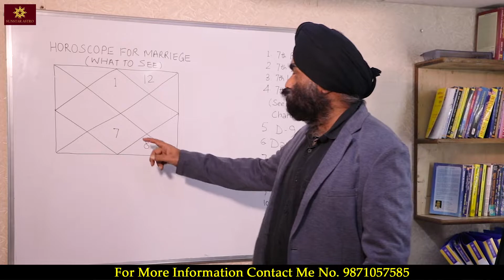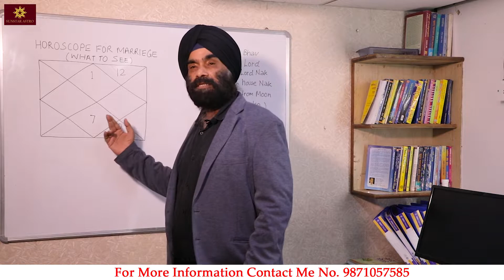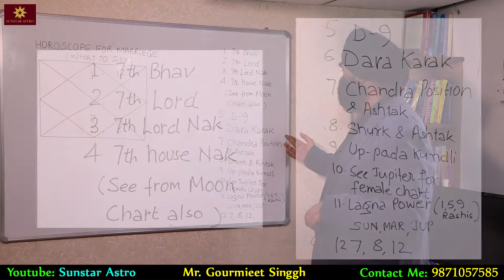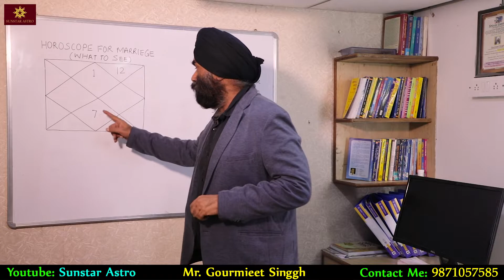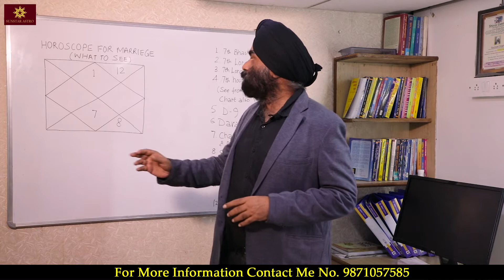Horoscope For Marriage | how to see horoscope for perfect match | Astrology | Gourmieet Singgh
1. Astrology & Horoscope: - We provide inexpensive and effective services for horoscope reading and courses in Astrology based on DOB, full-length astrology reading Features, future, and past relationships, marriage, problems in relationships, personal development, job, health, business, and other problems.

                                       COURSES

• Astrology course (Vedic Astrology)
• Duration :-  6 Months
• Fees & Mode of Payment:-   Rs. 5000/-  Monthly

Mode of Payment:- Paytm on 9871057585

2. We also discuss and provide horoscope reading services based on numerology.

Aspirants who are seeking for course in Numerology (Advance), Lo Shu Grid, Vedic Numerology chart, Driver conductor combination, karmic numbers, master number, personal year calculation & interpretation, Numero Dasha, Pinnacle Numbers and its dashas etc

• Course Name  -  Advance Numerology
• Duration          -  3 Months
• Fees                – Rs 5000 Monthly
• Total Fee   -   Rs 15000 (Three Months)

3. KP course
• Course Name  - KP Course
• Duration         - 3 Months

4. Bhriggu Nandi Nadi
• Course Name   -  Bhriggu Nandi Nadi Basic event prediction course with a case  study
• Total Fees        - Rs 15000/- (Three Months)

5. Vastu: - We provide effective services to manage Vastu of new & old shop (Dukan), house, offices, plots, etc.

6. We will be happy to provide you with pricing and discounts for bundled horoscope packages of daily/weekly/monthly horoscopes/ kundali interpretation in detail.

NOTE -  CLIENT IS ALLOWED TO ASK ONLY 10 QUESTIONS AFTER PAYING FEES. EXTRA FEE WILL BE PAID FOR EXTRA QUESTION.
Fee courses and other inquiries please contact
CEO: - sunstarastro